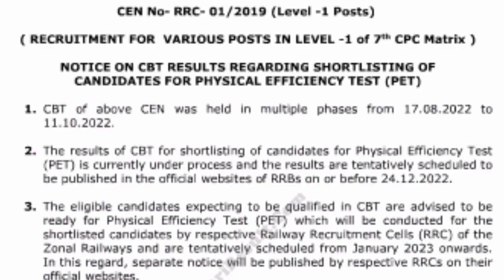Railway group d result जारी 🔥 इस समय आएगा रिजल्ट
नमस्कार दोस्तों सरकारी रिजल्ट एग्जाम में आपका स्वागत है यहां पर आपको सरकारी एग्जाम भले ही वह सेंट्रल गवर्नमेंट से हो या स्टेट गवर्नमेंट से सभी से संबंधित जानकारी सबसे पहले प्रोवाइड की जाएगी यदि आपने हमारे चैनल को अभी तक सब्सक्राइब नहीं किया है तो सब्सक्राइब जरूर करें ।।